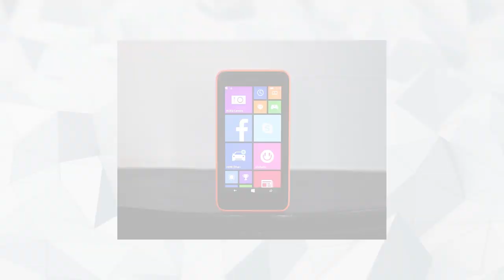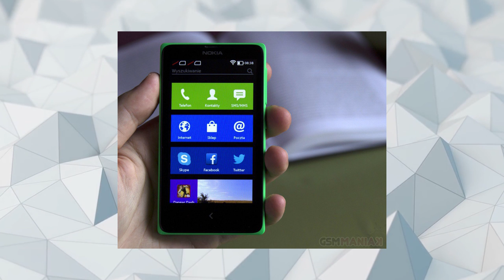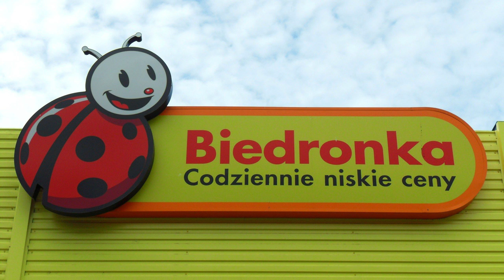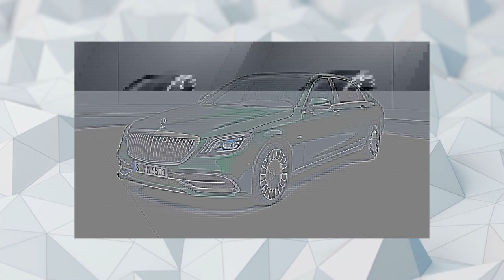10 DOBRYCH FIRM KTÓRE STAŁY SIĘ SŁABE